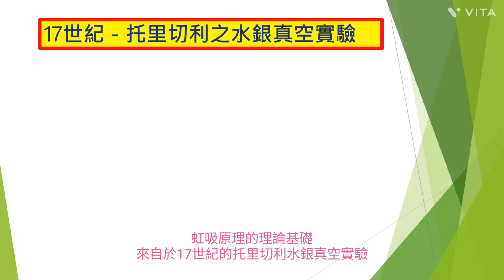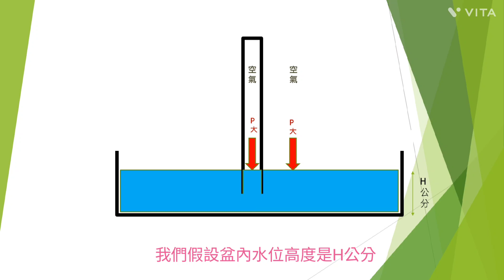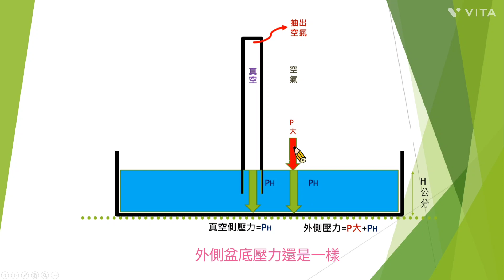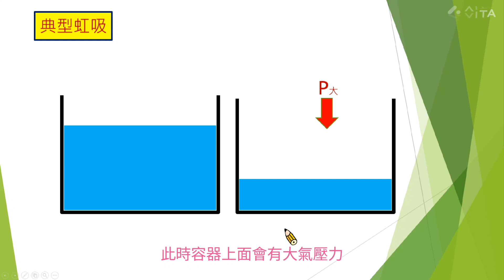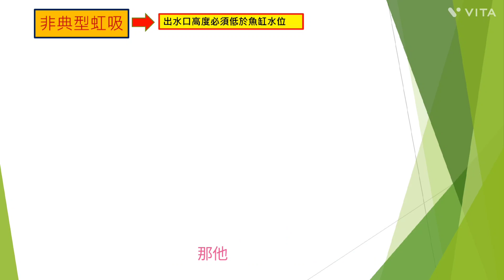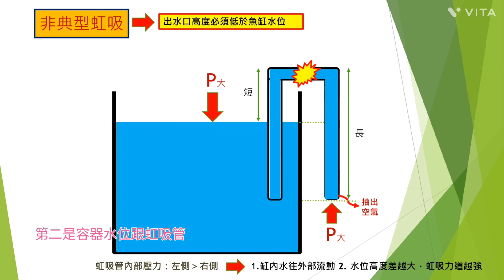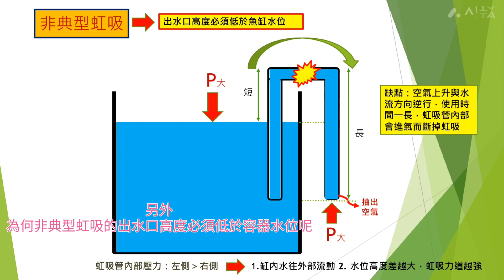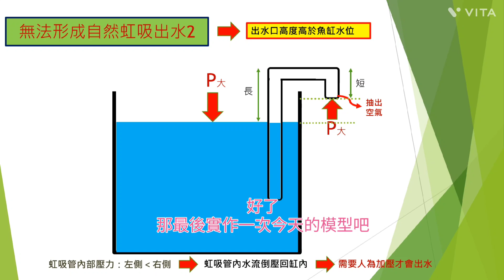水族虹吸原理概論--簡述虹吸基本二原型(12:40高位虹吸補水演示)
00:00介紹
00:28 托里切利的水銀真空實驗
03:15典型虹吸模型
07:10 非典型虹吸模型
10:22 無法自然虹吸出水1
11:02 無法自然虹吸出水2
12:40 動手實作--高位虹吸補水